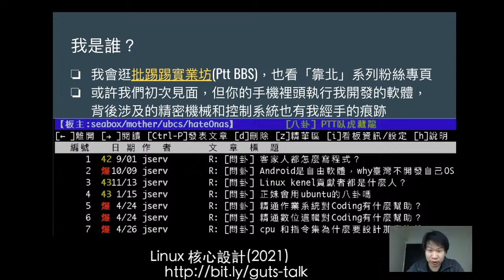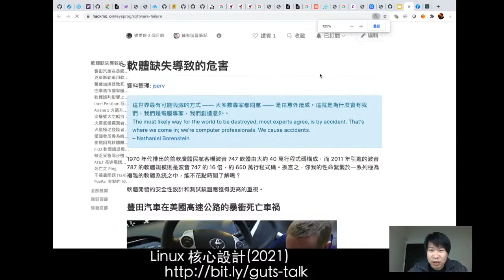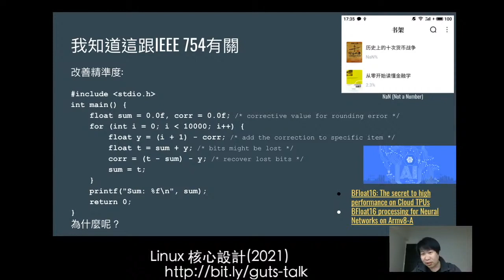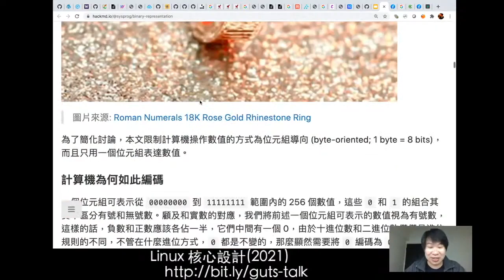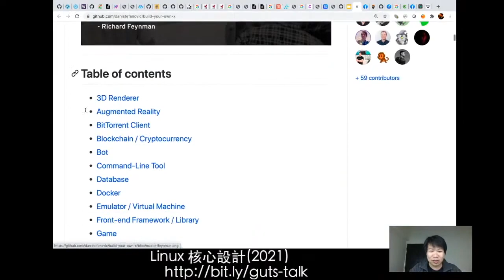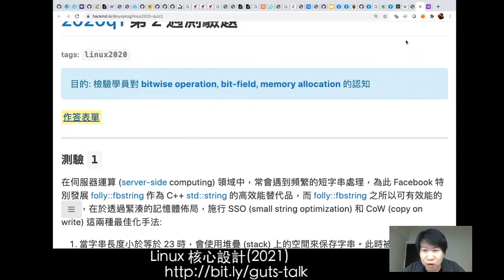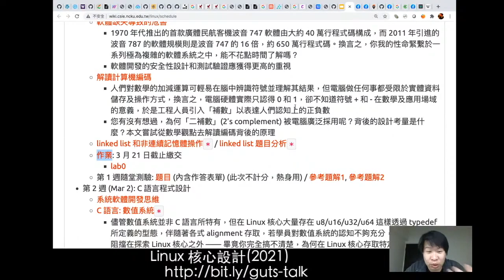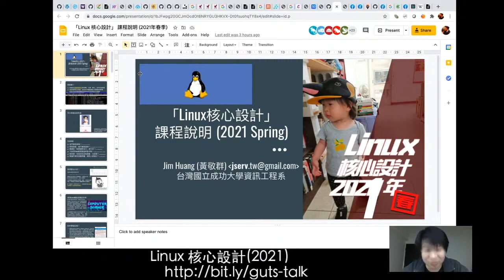Linux 核心設計 (2021): 線上/實體課程說明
面對原始程式碼達到兩千八百萬行規模的 Linux 核心 (v5.10.16)，你我猶如幼兒，在知識殿堂裡汲取工程技術的養分。
「Linux 核心設計」課程將從 2 月 23 日起每週二下午進行，預計進行到 2021 年 6 月 22 日)，除了在國立成功大學資訊工程系安排實體課程外，我們也將大部分教材公開於網際網路，歡迎對系統軟體作業系統核心有熱情、想要探究賦予「生命」給涵蓋網路伺服器、手機、家電、超級電腦、太空艇和火星探測器，到無所不在的多樣裝置的 Linux 核心是如何運作的朋友一同學習，我們也將引導學員透過「做中學」的方式，掌握 Linux 核心的一部分。
在此次線上講座中，主講人 jserv (黃敬群) 將會談論系統軟體開發所需要的計算機結構、資料結構、演算法、C 語言程式設計、機率統計、離散數學，到相關的電腦網路、軟硬體介面等背景知識是如何和 Linux 核心交融。除了稍早提及的可公開存取的教材，我們每週也提供讓學員自我評量的測驗和作業，並安排線上討論區。學員即使不身處教室，也能及時掌握學習的各方面。
讓我們一起做好學習的準備吧！